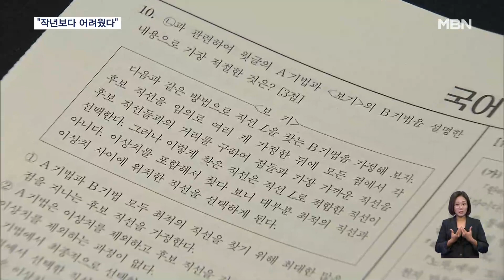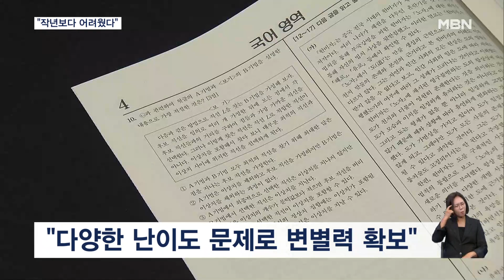킬러문항 빠진 첫 수능…"작년보다 어려웠다" [굿모닝 MBN]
【 앵커멘트 】
  어제(16일) 치러진 2024학년도 대입 수능시험은 초고난이도 문제, 소위 킬러문항이 빠지고 치러진 첫 수능이었습니다.
  실제 난이도는 어땠고 변별력은 어떻게 확보했는지 박유영 기자가 살펴봤습니다.

【 기자 】
  수능 출제진은 수험생들을 이른바 '골탕 먹이는' 킬러문항은 모두 뺐다고 강조했습니다.

▶ 인터뷰 : 정문성 / 대학수학능력시험 출제위원장
- "너무 전문적인 지식이 담긴 지문을 사용한다거나 너무 많은 변수를 넣어서 학생들이 과도하게 문제 풀이에 시간을 많이 쓰게 한다거나 (이런) 킬러문항은 출제하지 않았다…."

  올해 처음 꾸려진 '수능출제점검단'이 이 역할을 맡았습니다.

  출제위원이 문제를 내면 검토위원이 오류 등을 확인하고, 다시 한 번 점검위원이 킬러문항을 '핀셋 제거'하는 과정을 거친 겁니다.

  문제지를 본 EBS 현장 교사단과 입시업계 모두 킬러문항은 없다고 봤습니다.

  예컨대 고난도 문항으로 꼽힌 국어영역 10번은 '이상치'와 '결측치' 같은 과학기술 용어가 등장했지만, 개념을 충분히 풀어줘 이해를 도운 대신 매력적인 선지를 둬서 변별력을 확보했다는 게 교사단 설명입니다.

▶ 인터뷰 : 윤혜정 / 서울 덕수고 교사
- "화제가 낯설 수 있습니다. 그렇지만 낯선 개념을 충분히 아이들이 이해할 수 있는 수준으로 (지문에서) 설명해 주고 있습니다."

  다만, 지난해 수능이나 올해 9월 모의평가와 비교했을 때 국어와 수학, 영역 모두 다소 어려웠단 평가가 나옵니다.

▶ 인터뷰 : 안소이 / 수험생
- "힘들었던 게 국어. 개인적으로 국어가 (어려웠어요.)"

▶ 인터뷰 : 오윤희 / 수험생
- "시험 난이도는 전체적으로 조금 어려웠던 것 같아요. (특히) 국어가 조금 어려웠던 거 같고."

▶ 인터뷰(☎) : 임성호 / 종로학원 대표이사
- "금년도에는 국어, 수학 모두 변별력이 높아졌고 재수생들이 최다인 해이기 때문에 재학생들은 수시에 합격하지 못하면 정시에서 좀 어려움을 겪을 수 있는 상황이다…."

  입시업체들은 수능이 끝난 직후 잇달아 온·오프라인 입시 설명회를 열고 가채점 분석 결과 등을 설명할 예정입니다.

  영상취재: 조영민 기자 김현석 기자
  영상편집: 양성훈
  그래픽: 강수연